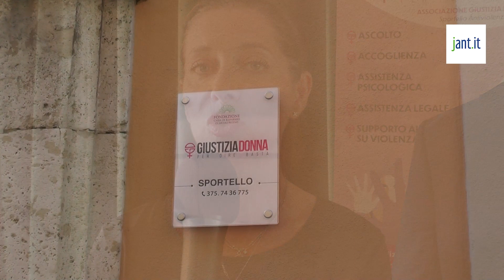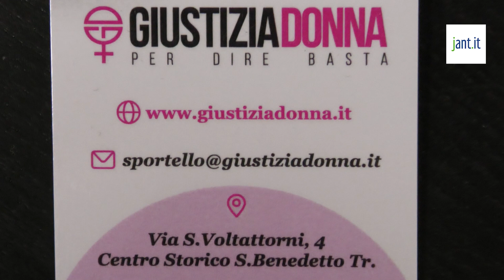Jant.it | Puntata speciale dello Sportello Giustizia Donna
Il ministro Francesco Lollobrigida ospite speciale dello Sportello Giustizia Donna.